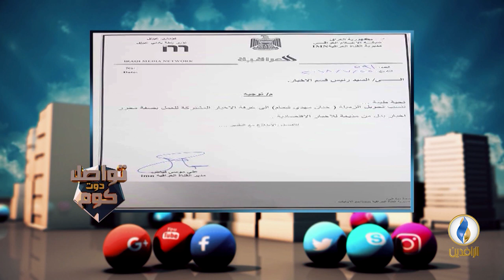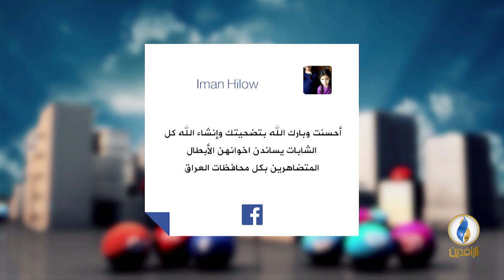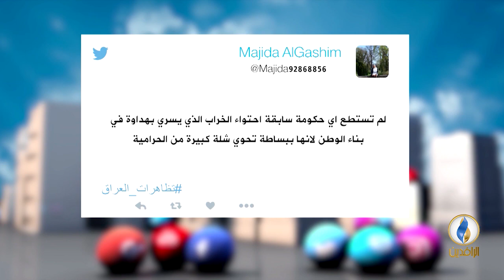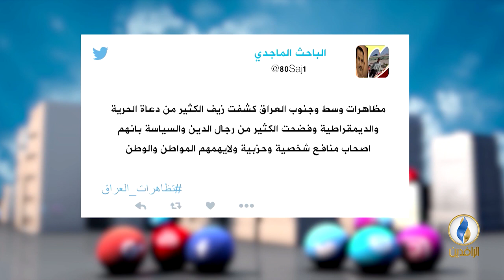تواصل_دوت_كوم | 30 - 7 - 2018